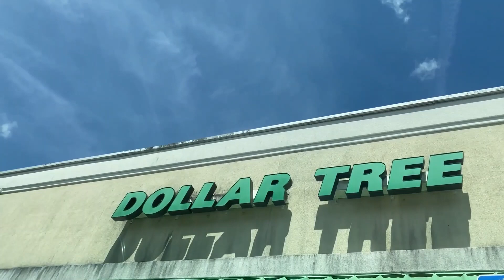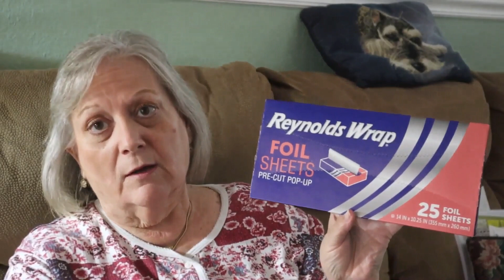teatuesday - This Does It For Me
teatuesday - This Does It For Me; I'll take my tea with ice in it on a hot day for sure -- no hot tea will do then!